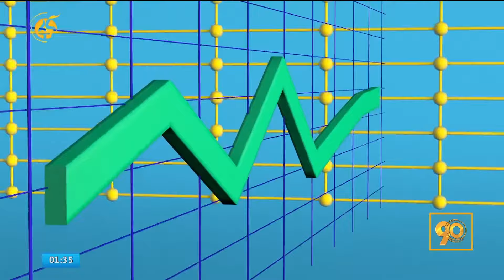የኢትዮ- ቼክ ሪፐብሊክ ግንኙነት